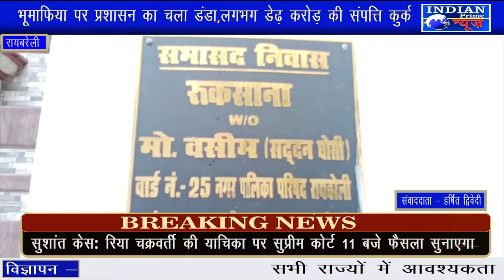IPN NEWS - भूमाफिया पर प्रशासन का चला डंडा,लगभग डेढ़ करोड़ की संपत्ति कुर्क